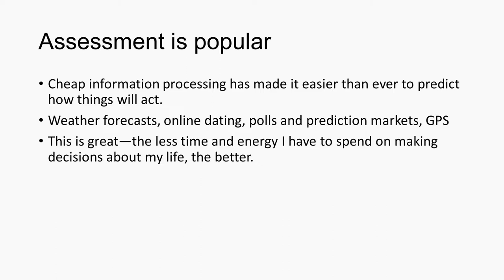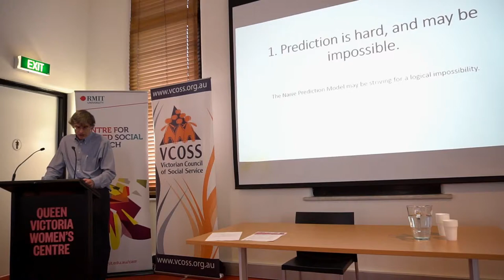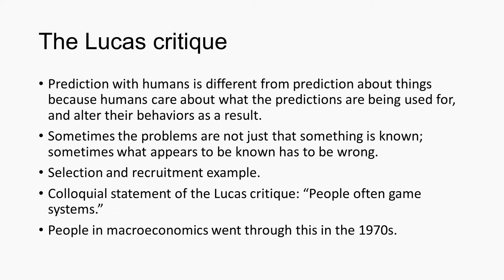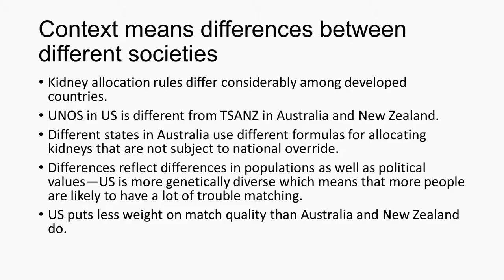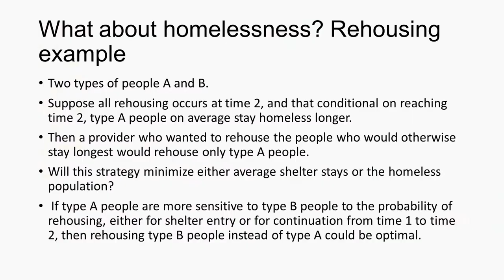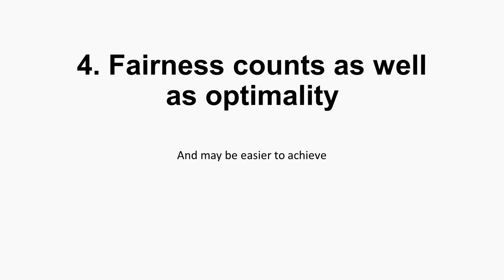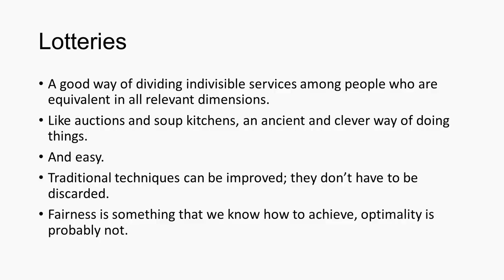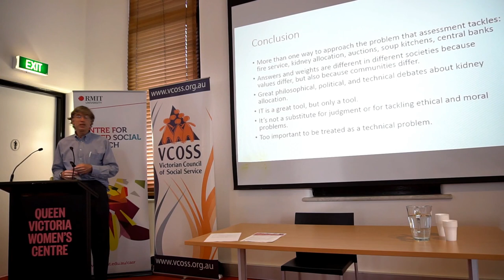Dan O'Flaherty - Assessments and Assignments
Assessments and assignments: Small issues and big ones too - Professor Dan O'Flaherty

Dan O’Flaherty’s presentation challenged orthodox thinking regarding the efficiency and fairness of existing assessments tools. O’Flaherty questioned the evidence behind assessments tools, and argued that consumers hold important knowledge about their situation that is ignored by tools that rely on prescribed questions determined by service providers or the developers of assessment tools. Not only did Dan raise questions about the efficacy of existing approaches he also raised important questions about their fairness. Dan’s presentation was timely as Government and homelessness agencies look to develop (or even purchase) assessments tools based on dubious assumptions and evidence.

ABOUT THE HOMELESSNESS POLICY AND PRACTICE IN THE US FORUM

The Homelessness Policy and Practice in the US forum was held on July 20. It brought together Associate Professor Stephen Metraux, Associate Professor Stefan Kertesz, and Professor Dan O'Flaherty to give three unique perspectives on the challenges and lessons learned from tackling homelessness in the US.

With expertise in economics, sociology, and clinical work, the presenters have each been influential in setting American policy directions. The forum provided an opportunity for practitioners and policymakers to reflect upon the relevance of their ideas for service delivery and practice in Australia.

The forum was hosted by:
The Centre for Applied Social Research, RMIT University
The Melbourne Institute of Applied Economic and Social Research, University of Melbourne
The Victorian Council of Social Services
The Council to Homeless Persons